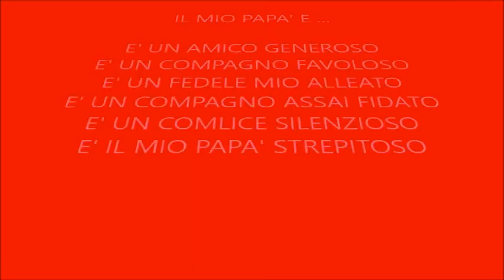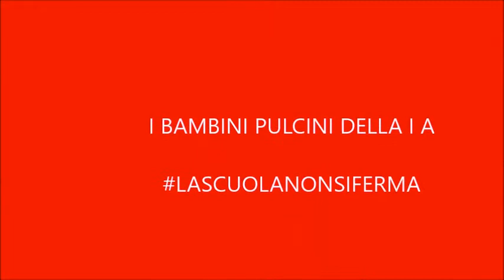Festa del papà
Elaborati bambini 3 anni I.CMontemarciano Marina